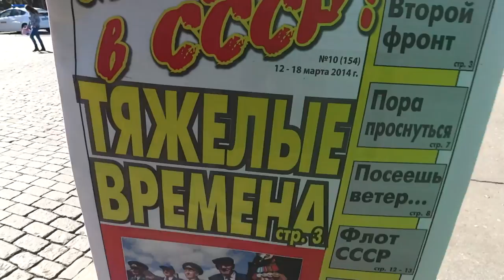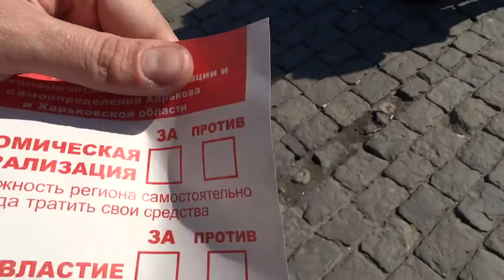Митинг «Борьбы», кордон милиции возле ХОГА, Харьков, 22.03.14., «Русский восток»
Митинг движения «Борьба» в Харькове 22 марта 2014 г. Бюллетень для голосования за экономическую федерализацию. Кордон милиции возле здания харьковской областной государственной администрации (ХОГА). Пл. Свободы, памятник Ленину.
Движение «Русский восток». Позиция и отношение к событиям.